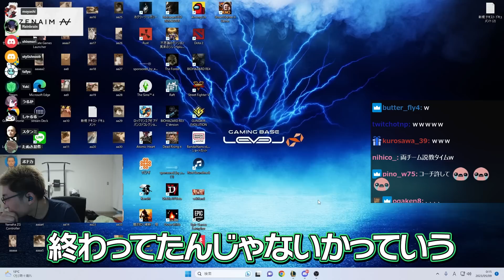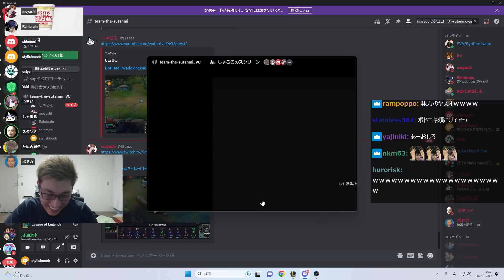エンド間際、スタンミが大トロールをしていたことがバレる【League of Legends】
5/8配信クリップ
「すくりむありますか？」(配信から60日後に見れなくなります)

00:00 ダイジェスト
00:34 自我を出しすぎる
02:44 大トロールをかますスタンミ
06:12 コーチと反省会
14:28 高熱を出してるスタンミ